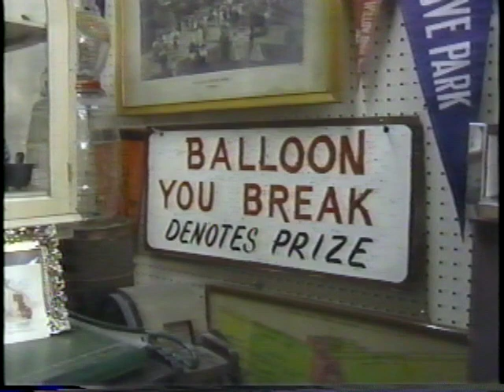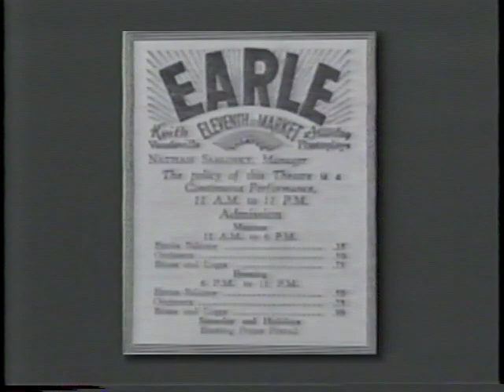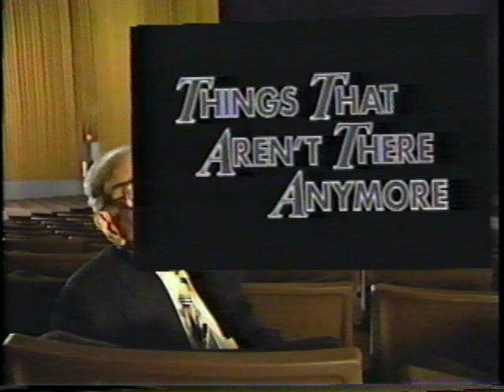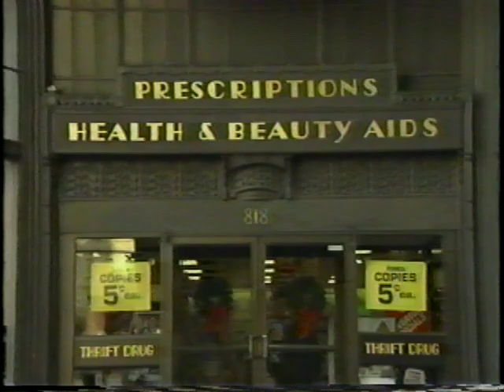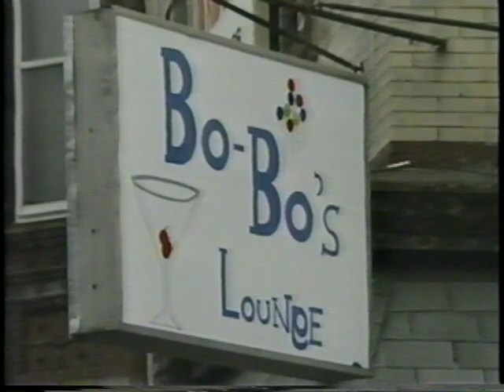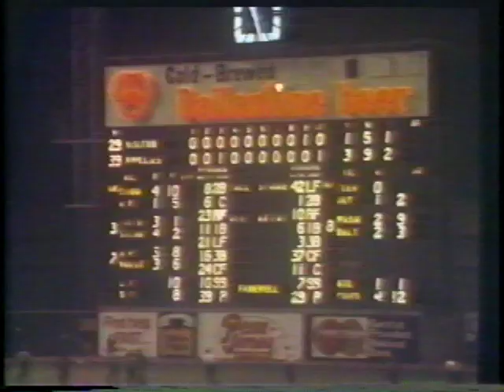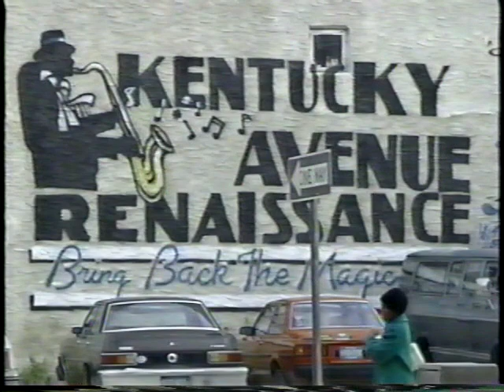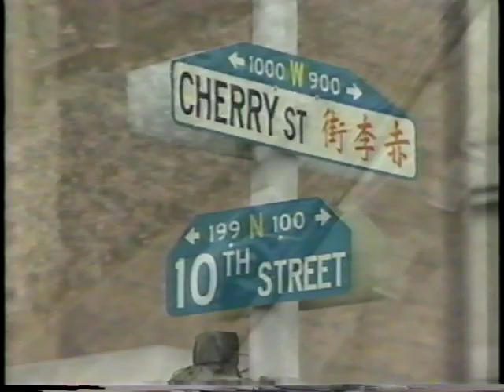Things That Aren't There Anymore